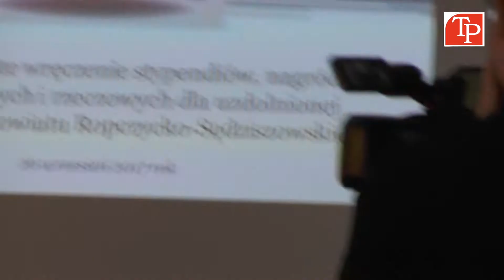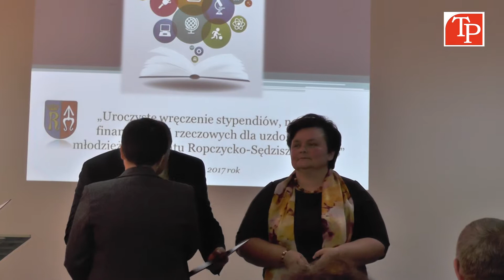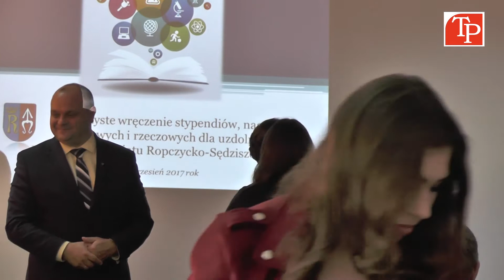Stypendia dla uzdolnionej młodzieży z powiatu Ropczycko-Sędziszowskiego - Ropczyce, 26.09.2017